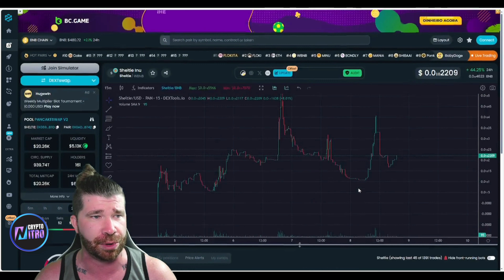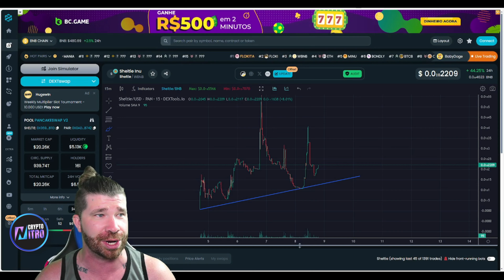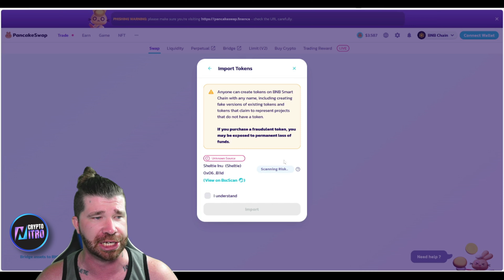CUTEST DOG IN THE MARKET TODAY! 🔥 Sheltie Inu 🔥 MAKING 1000x THIS YEAR!🔥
Sheltie Inu is the ideal mix of cuteness and explosiveness! 😍Be ready for countless hours of enjoyment and cuddling with this cute dog!

●▬▬▬▬▬▬▬▬ 🔥 Secret Calls 🔥  ▬▬▬▬▬▬▬▬●

●▬▬▬▬▬▬▬▬ Useful Links  ▬▬▬▬▬▬▬▬●